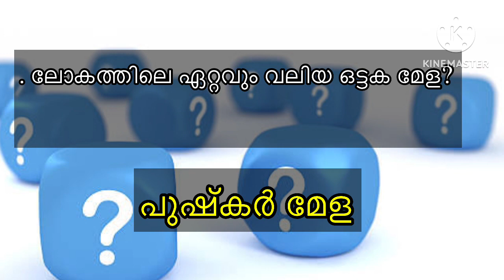പാർട്ട്‌ 8 || പൊതുവിജ്ഞാനം ||gk quiz#gk